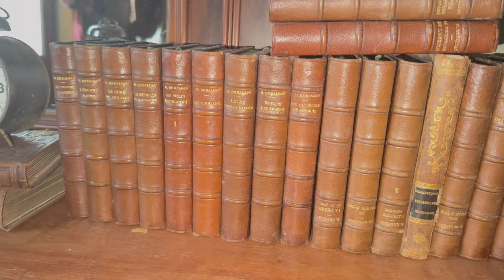TEN BAJKOWY ZAMEK I OGRÓD WE FRANCJI CIĘ ZACHWYCI! CHATEAU DE LA MAISONNETTE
Zamek jak z Bridgertonów? Bajeczny ogród zamkowy? Czy można mieszkać w zamku?

Zapraszam Cię do wyjątkowego zamku, pracowni i dworku, który we Francji w Bianches tworzy moja ciocia Barbara Gunia.

Magia niczym u Bridgetonów.

ZAKAZANY OGRÓD - to kanał dla każdej osoby, która kocha kwiaty i prace ogrodowe oraz uwielbia relaksować się w ogrodzie. Porady, spacery po ogrodzie  i tworzenie rabat. Pokazuję jak to wygląda u nas.

Ewelina - mama, ogrodnik amator, bizneswoman i miłośniczka dobrej kuchni. Kocha naturę i dobrą energię, którą dają rośliny.